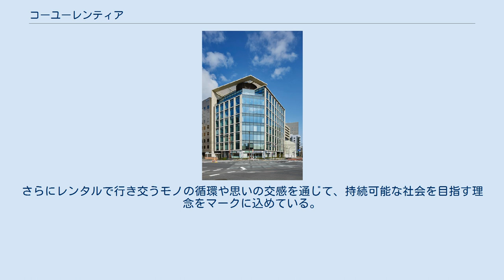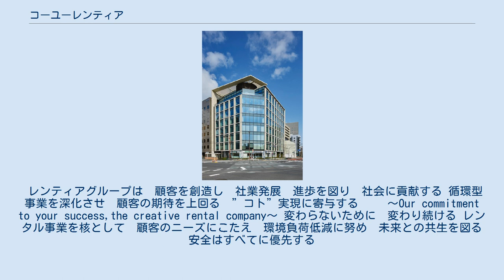コーユーレンティア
コーユーレンティア株式会社（KOYOU RENTIA Co.,Ltd.）は東京都港区に本社を置く、建設現場事務所やスポーツ・国際会議・コンサート・販促イベントなどの企業イベント会場、法人オフィスへFF&E‹Furniture（家具）、Fixture（什器）＆Equipment（備品）›及びICT機器をレンタルするサービスを行っている。
また、それに付随する電話内線工事、室内の間仕切り作業、内装工事、事務用品の販売、レンタルで使用した物品の中古販売、企業・店舗等の移転や撤退に伴う引越や残置物の適正処分をサポートするサービス等の各種サービスを行っている。
 1970年10月、創業者の出身地である大分県の儒学者である「広瀬淡窓」から一字を拝借し、これに広瀬が書いた「休道の詩」にある「友、相親しむ」の意から「広友」と『ものを貸す』という行為を"リース"と呼び、広友リースとしてスタートする。
 2016年4月、基幹事業である"レンタル"に、創業より受け継ぐ「総合備品レンタルのパイオニア」として「フロンティア スピリッツ」の思いを込めて、「広友レンティア」に称号を変更する。
商号変更に伴い、コーポレートマークを刷新する。
お客様（YOU）と私たち（i）のつながりをドットで表現。
さらにレンタルで行き交うモノの循環や思いの交感を通じて、持続可能な社会を目指す理念をマークに込めている。
また、コーポレートスローガンも「Creative Rental Canpany」に統一される。
 レンティアグループは　顧客を創造し　社業発展　進歩を図り　社会に貢献する 循環型事業を深化させ　顧客の期待を上回る　”コト”実現に寄与する　 　～Our commitment to your success,the creative rental company～ 変わらないために　変わり続ける レンタル事業を核として　顧客のニーズにこたえ　環境負荷低減に努め　未来との共生を図る 安全はすべてに優先する